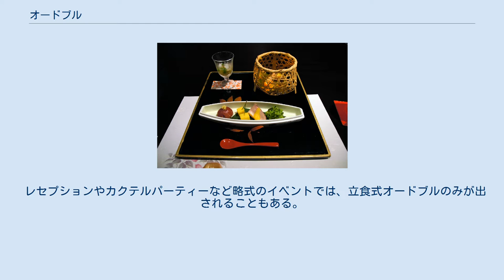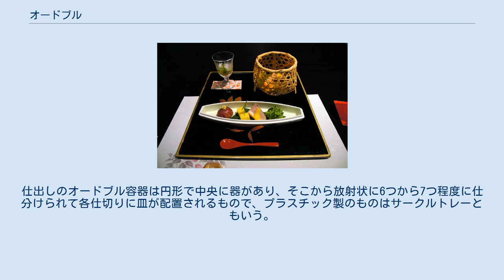オードブル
フランスにおける典型的なオードブル オードブル（フランス語: Hors-d'œuvre 発音 オルドゥーヴル）とは、フルコースでスープの前に出される最初の料理を意味する。
直訳するとフランス語で『時間を開ける』即ち「食事の始まり」となる。
食欲をそそることが目的であるため、量が少なく、塩分や酸味がやや強めのことが多い。
 伝統的な西洋料理（コース料理）以外一般では前菜、アペタイザー（Appetizer）という。
ただし、アペタイザーは前菜や食前酒など、主菜の前に提供されるサービス一切を指す言葉であり、英語圏においても、コース料理等の前菜は「オードブル」と呼ぶのが普通である。
 初期のフランス料理ではコースの最初ではなく、日本で言う「お通し」のような物であった。
 客の到着から食事の準備までが長時間（カクテルパーティー等）の場合にオードブルが振る舞われ、食事を待つ間、客をもてなす。
 レセプションやカクテルパーティーなど略式のイベントでは、立食式オードブルのみが出されることもある。
 オードブルは着席式の食事の一部としてテーブルで出されることも、着席式の食事の前に出されることもある。
オードブルには、ウェイターによって席に運ばれる「テーブルオードブル」または、「バトラー（執事）スタイル」がある。
 メインコースの前に出された料理はすべてオードブルといえるが、一般にはオードブルという呼称は調理された小品に限定され、クルディテ（ディップを添えた生野菜盛り合わせ、 Crudités）、チーズや果物はオードブルとは呼ばない。
例えば、マスカルポーネ添えプロシュット包みのイチジクは「オードブル」であるが、大皿に盛りつけたイチジクはオードブルではない。
 ケータリングされるオードブルには、冷凍されたものと新鮮な手作りのものの両方が含まれる。
 一般に、新鮮な手作りのオードブルはより香り高く美しく、高価である。
 オードブルよりも大きめの前菜やコース料理の中の最初の品は、北米以外ではアントレと呼ばれる。
 米国で一般的なオードブルには以下のものがある。
 大饗（だいきょう、たいきょう/おおあえ）料理では、台盤とよばれるテーブルに、多くの料理が並べられたとされる。
 室町時代に確立したとされる有職料理では、「初箸および添」とよばれる「前菜」から料理が始まる。
 同じ室町時代からの本膳料理では、複数の料理を膳に乗せた単位で提供され、本膳を中心にしたメニュー (料理)となっている。
そのため本膳以外の、二の膳、三の膳、予（よ）の膳、五の膳などが、「オードブル」となる。
 懐石では、初めに折敷に飯、汁物、向付と呼ばれる膾や刺身の3品がまとめて提供される。
初めに飯と汁とを食べると、酒も提供され、それから向付を食べるように順番がある。
この「向付」が「前菜」に近い。
 会席料理では、「先付」と呼ばれる「前菜」から料理が提供される場合が多い。
 居酒屋などでは、「先付」、「お通し」、「突き出し」などと呼ばれる「オードブル」や「前菜」が提供される。
 日本では、パーティなどで出される、酒のつまみや軽食類を盛り合わせたものを指して、オードブルという。
仕出しのオードブル容器は円形で中央に器があり、そこから放射状に6つから7つ程度に仕分けられて各仕切りに皿が配置されるもので、プラスチック製のものはサークルトレーともいう。